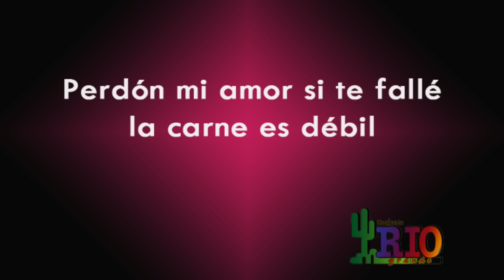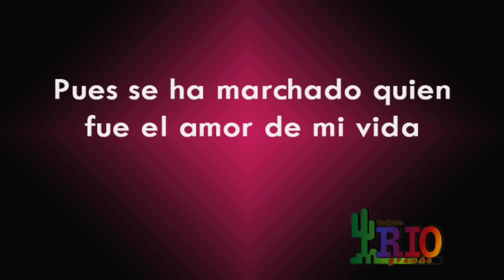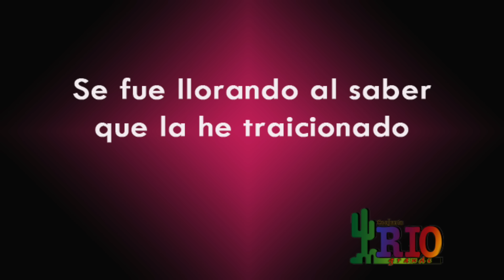Conjunto Rio Grande- En La Cantina- [Letra Oficial]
Music video by   performing "" (C) 2017 Discos Goma. Directed by  Films.